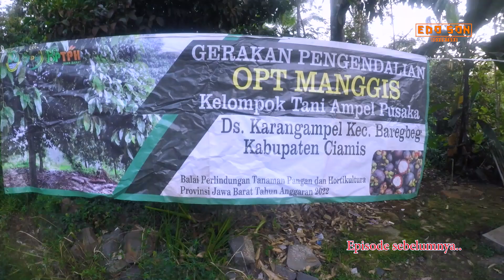SUASANA DESA YANG INDAH DAN KREATIFITAS WARGANYA !! JELAJAH DESA KARANGAMPEL, KABUPATEN CIAMIS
Desa Karangampel terletak di wilayah utara kabupaten ciamis, jawa barat. Selain sebagai salah satu penghasil buah manggis di Ciamis, desa ini juga terbilang sebagai desa produkti dan kreatif, dimana warganya bisa memanfaatkan hasil bumi atau bahan2 bekas yang ada.

HATUR NUHUN ..!!

Follow juga IG : @edosonadventure